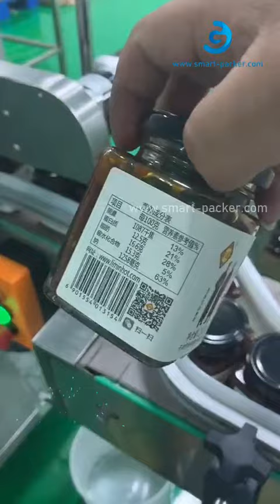Automatische quadratische Honigglasflasche Glas ein Aufkleber wickeln um Etikettiermaschine Testvide